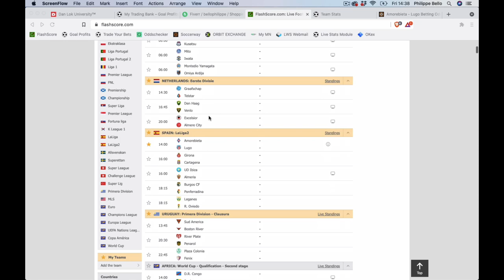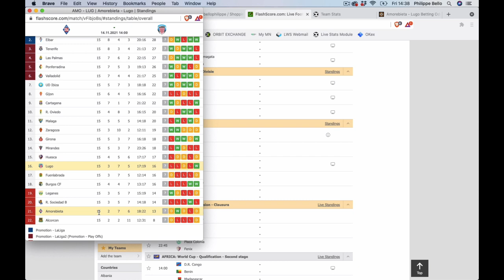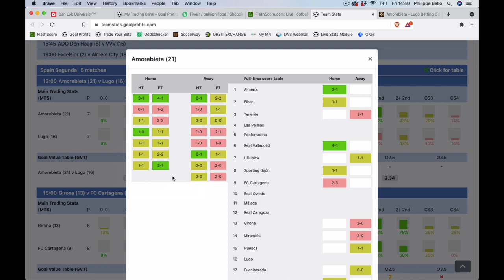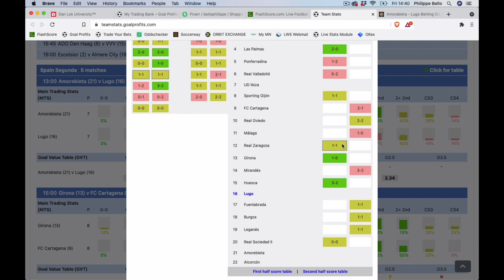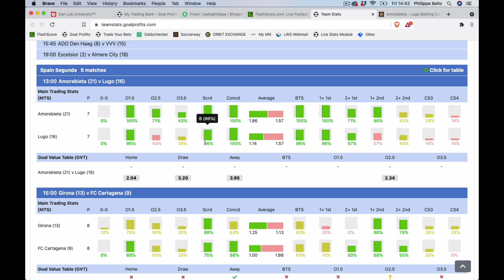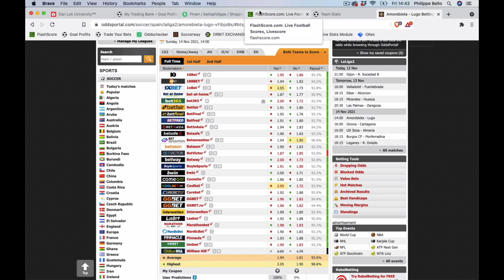Mon pari public en LIGA 2 espagnole - Dimanche 14 novembre 2021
Voici le pari public de Philippe Bello pour ce week-end en LIGA 2 espagnole dans le match AMOREBIETA vs LUGO.

Tu veux recevoir tous ses paris à l'avance et les placer de ton côté? Rejoins son Club Privé

BONUS

QUI SUIS-JE ?

CONTACTER PHILIPPE